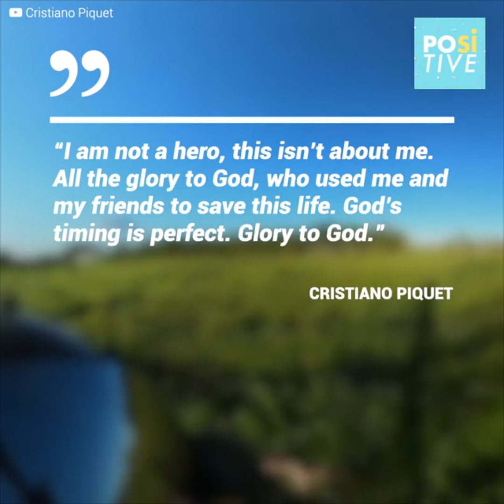Skydiver went flying over his land and ended up saving the life of a woman in an amazing feat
What was supposed to be a nice parachuting day ended up turning into an amazing feat when Cristiano Piquet, a skydiver, real estate agent, and aviator, saw from the distance a “caiman” that caught his attention. When he landed to satisfy his curiosity, he saved a life.
The woman who was at the canal couldn’t move because of the caimans that hovered around that place, and the slightest move could turn her into food and give her a dark end.